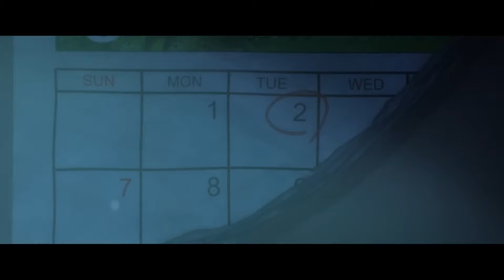Unraveling The Secrets Of Bleach's Power System: The Ultimate Guide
You may think you know the secrets of Bleach Combat- you probably do, BUT NOT LIKE THIS! In this video, I breakdown BLEACH'S Power system- specifically the soul reaper battle system in a way that I believe is necessary to truly appreciate Kubo's genius in creating it. This is the Ultimate Guide to the Secret's of Bleach's Reiatsu Power System.
Introduction 00:00
The Key to Zanpakutou Mastery 04:04
BLEACH Shikai 07:48
BLEACH Bankai 09:51
Flash Step 12:51
Hakuda 13:43
Kido 14:20
BLEACH Arrancar 16:51
Bleach Quincy 18:58
Quincy Schrift 23:41
Quincy Complete Holy Form 25:14
BLEACH Fullbring 26:13